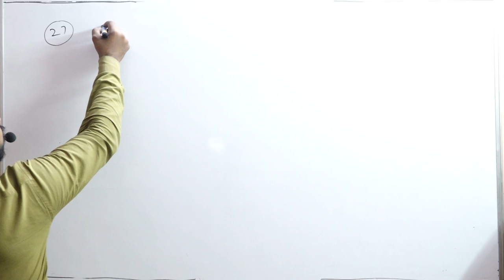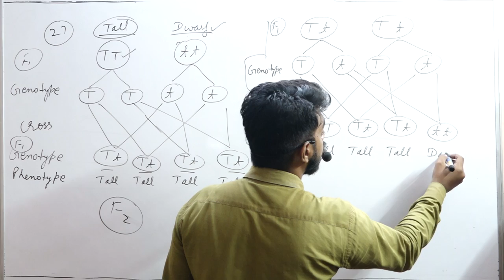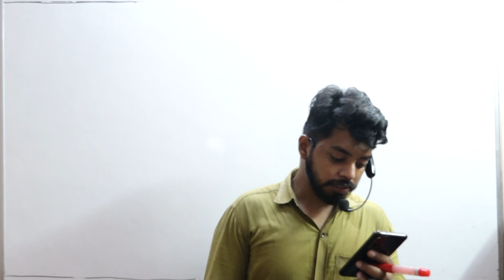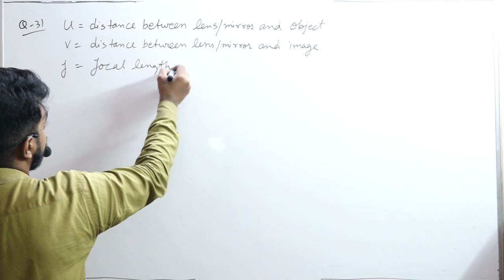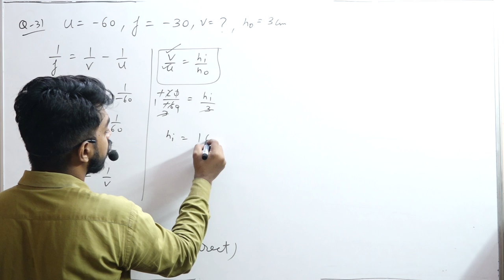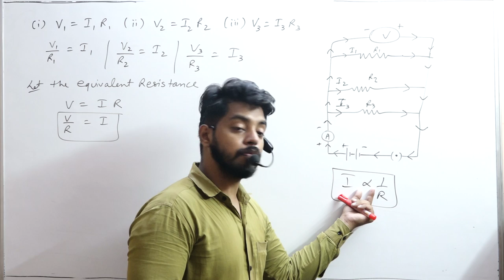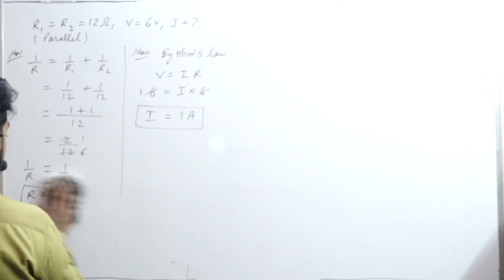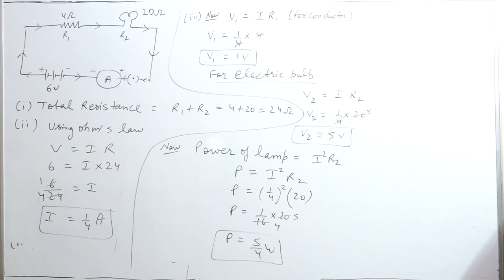SCIENCE SET 1 U LIKE PART 2